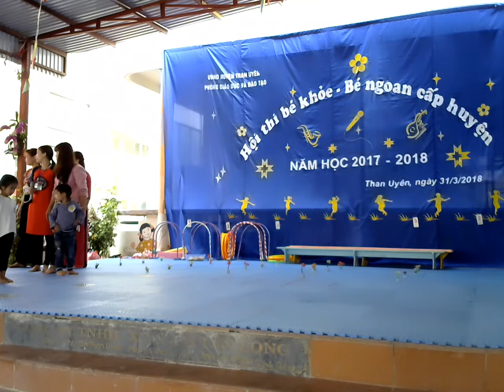Hội thi Bé khỏe - Bé ngoan cấp huyện năm 2017-2018 P2